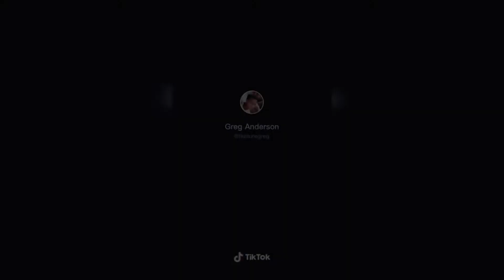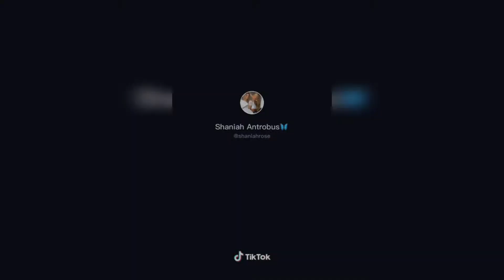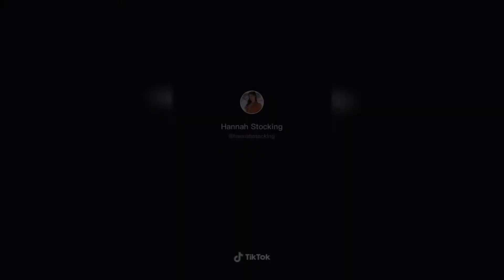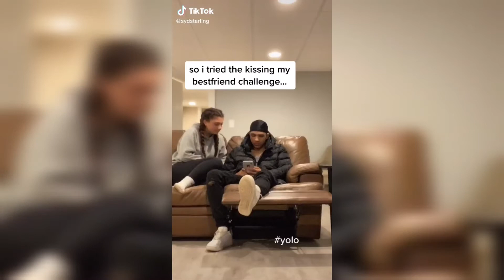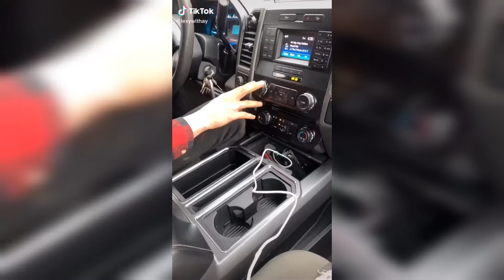KISSING MY BEST FRIEND AND RECORDING THEIR REACTION | TIKTOK COMPILATION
I just realised that I forgot to add in the shoutout clip so I'll do that in the next video 💖
i DON'T post daily anymore bc I got no wifi but who cares bc I love y'all ♡